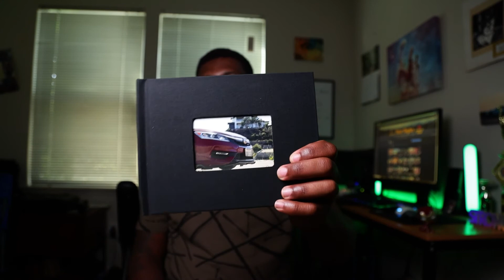I've Been Creating a Secret Business this Whole Time!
Make sure you guys check out FlashFilm Academy if your interested in growing your business @